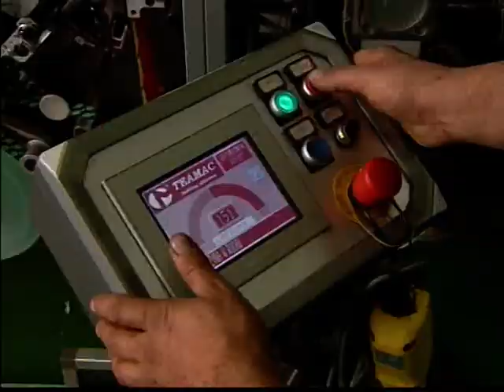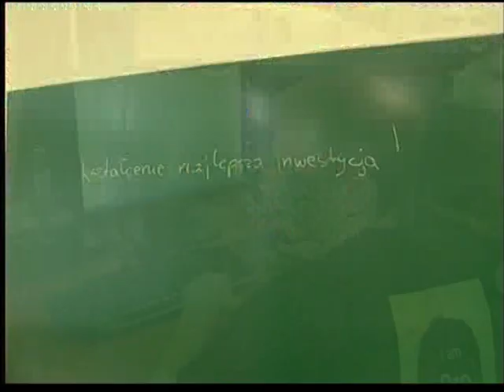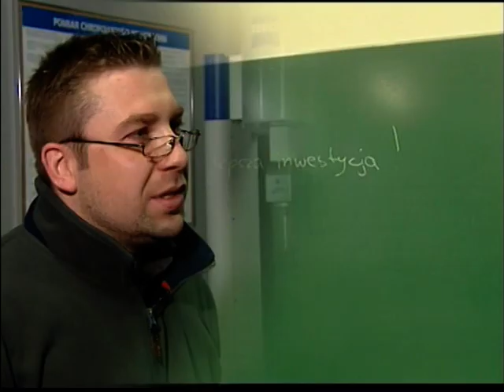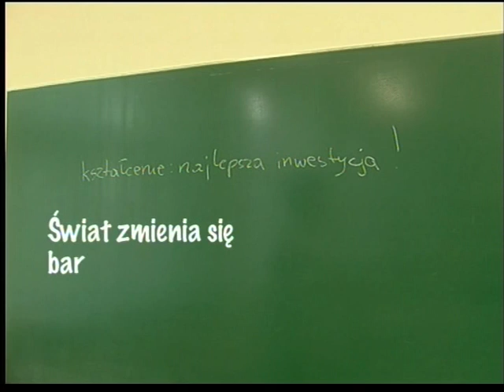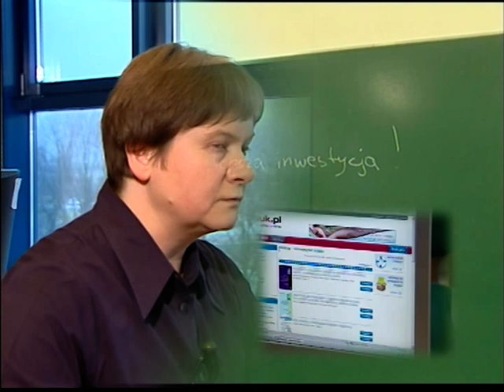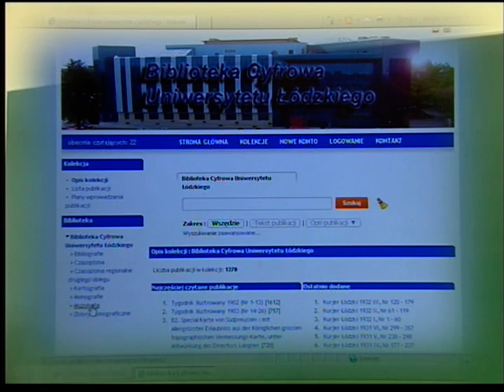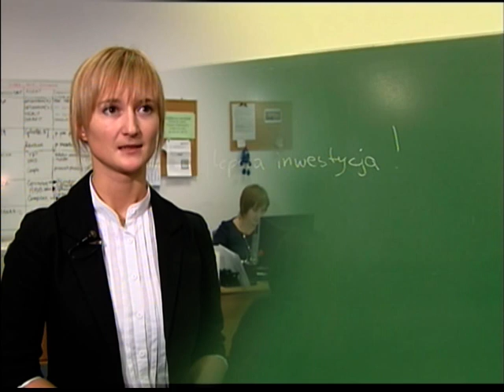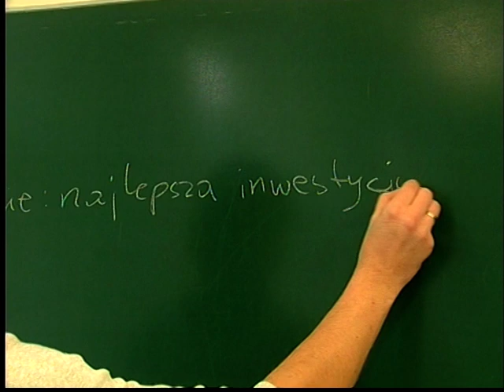Kształcenie ustawiczne - Odc. 3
Program promujący ideę kształcenia ustawicznego, współfinansowany ze środków Europejskiego Funduszu Społecznego. Program powstaje przy współpracy TVP Łódź oraz Rady Organizacji Pozarządowych Województwa Łódzkiego.